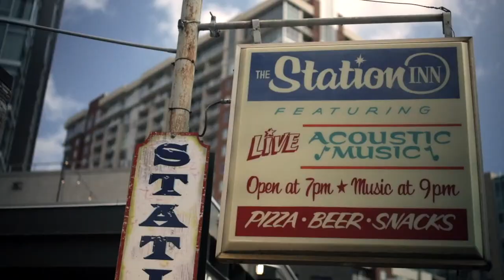David Grier Band | May 7, 2021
SHOWTIME: Enjoy this 2 song preview of tonight’s show courtesy of The Station Inn. Don’t forget to sign up for Station Inn TV to watch the whole show.

Get all the information for this event by clicking this

Join us in person or virtually, live from The Station Inn for a night of amazing music with David Grier Band on May 7, 2021 at 8pm CT. There are two ways you can watch:

IN PERSON: Live from 402 12th Ave S in the Gulch, doors open at 7pm, show begins at 8pm. All tickets here are first come, first served at the door. So if you are in the area, plan to come down and enjoy live music with a pizza and a beer (or two!)

ONLINE: Available live and on demand online with three high definition cameras and high quality house audio, virtual doors open at 7:30pm, show begins at 8pm. You can watch on your phone, computer, or cast it to your TV. Can’t watch it live? Catch in on demand the next day, the next week, or the next month.